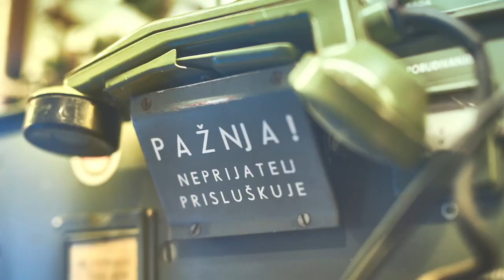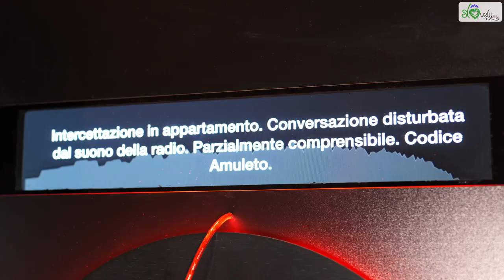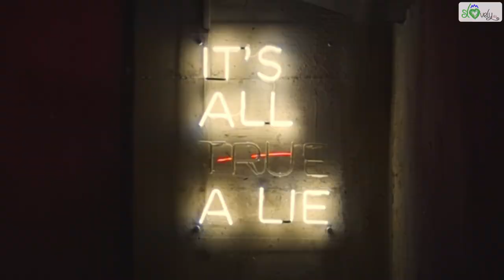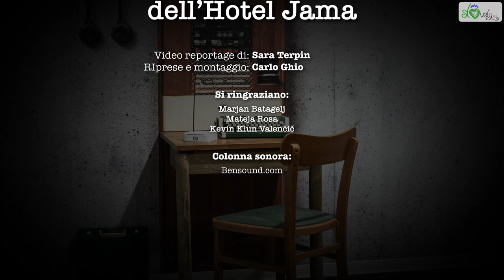Le stanze segrete dell'Hotel Jama alle grotte di Postumia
Grotte di Postumia (Postojnska jama), l’attrazione più visitata della Slovenia e sicuramente una delle più conosciute e apprezzate anche ai tempi della Jugoslavia, tanto che nel 1971 venne costruito un grande e moderno albergo proprio fuori dalle grotte, Hotel Jama, dove tantissimi turisti soggiornarono fino al 1991, anno della sua chiusura. Ma non solo i turisti soggiornavano in questo albergo, anche ospiti e delegazioni internazionali, personaggi famosi e... spie!